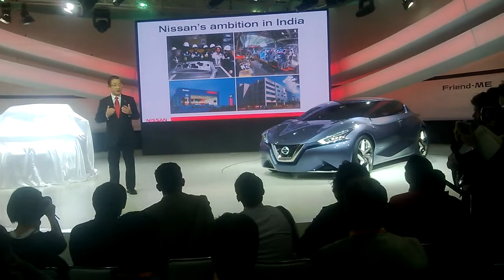Toshiyuki Shiga Auto Expo 2014 Nissan press conference- new cars release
Watch what the vice-president of Nissan Motor Corp., Ltd. has to say in Auto Expo 2014 and see the new cars revealed by Mr. Toshiyuki Shiga.